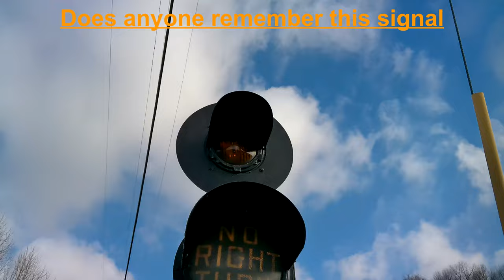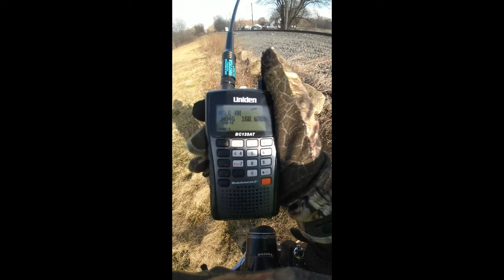Chasing Wheeling & Lake Erie 213 Jewett Ohio to Sherrodsville Ohio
I got up at 4:30 AM hoping that I would be able to catch bot 218 and 213 I got to Jewett about 10 minutes till 6 and I waited for about 2 hours by the tracks I later would find out that 218 had already passed so that was leaving me waiting for 213. the dispatcher gave 213 a Warrant westbound from Hopedale to Jewett but they also had to set out seven cars at Wayco so after about another Hour of waiting then my dad and I decided to drive up the road to see where they were and once we got about a mile outside of town, the Scanner Lit up so we turned around and waited the 5 minutes later the train finally showed up and the chase began to Sherrodsville.

Stay Safe see Y'all Next Time

Chapters:

Introduction 0:00

Route 151/9 crossing Jewett Ohio 0:55

catching up with them along Sr 151 2:59

Custer Crossing Jewett/Scio Ohio 3:40

Main street Crossing Scio Scio Ohio 5:30

Route 151 crossing Bowerston Ohio 6:42

County Road 39 crossing Sherrodsville Ohio 8:48

Sherrodsville Defect Detector 12:20

Outro 12:38